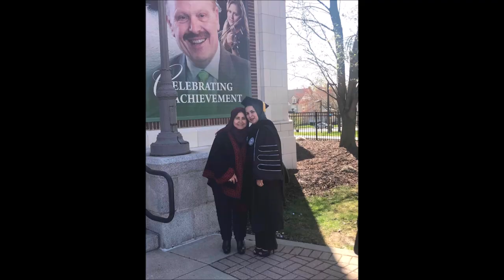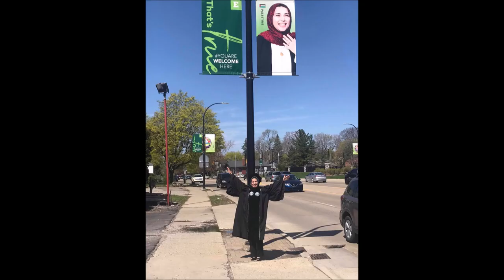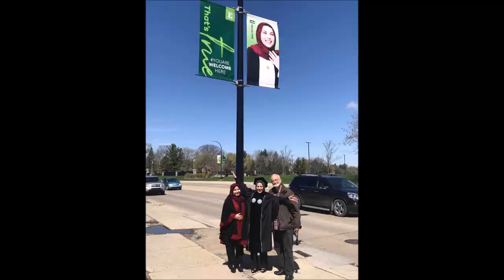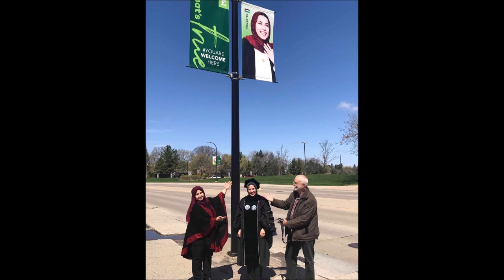YASSMINE SNOUNU-Doctor of Philosophy Degree PhD in Education of Study